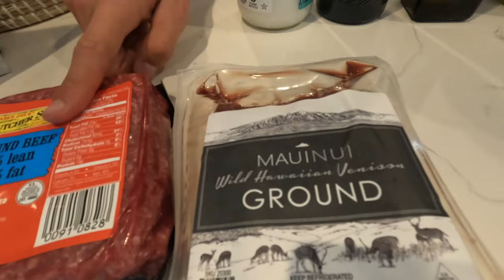THIS CHANGED MY LIFE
This is how learning about nutrition changed my life for the better. I explain a few of the necessities in the human diet, and cover the basics of nutrition. I learned about nutrition from pages like SantaCruzMedicicinals and Paul Saladino MD. I hope this encourages people to better themselves. In the future I will do videos where you guys can learn more about me. Expect content like this, vlogs, lifestyle, self improvement, travel, and maybe even athletics videos.